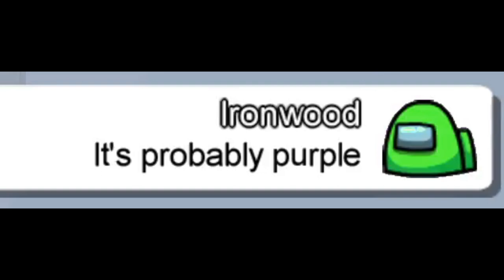Among Us - Oh No Oh No Oh No No No Bad Timing #10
Welcome to the 10th Episode of Among Us - Oh No Oh No Oh No No No Bad Timing. This is a Funny Among Us Video, where I am the crewmate with 200 IQ crewmate gameplay, making it a bad timing oh no moment.

This CLIP is recorded and made by me.

►Thank you for watching this funny video, make sure to SUBSCRIBE for the notification in future and among us funny moments, among us worst moments, among us bad timing, among us oh no moments and much more!🔔

Tags ( WARNING )
oh no oh no oh no no no song, oh no oh no oh no no no song among us,oh no oh no, oh no oh no oh no no no song lyrics, oh no oh no oh no no no song tik tok, oh no oh no oh no no no song official video, oh no oh no oh no no no song 1 hour, oh no oh no oh no no no among us, oh no oh no oh no no no tiktok, oh no oh no oh no no no meme, oh no oh no oh no no no song remix, oh no oh no oh no no no song original, oh no oh no oh no no no song meme.